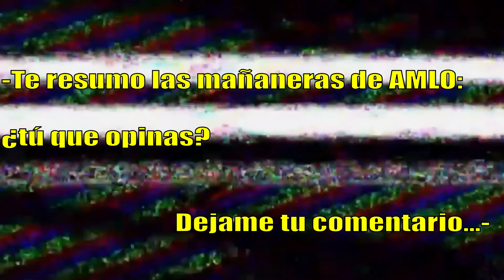🔴NOROÑA! FILTRA por Despecho Grabación de AMLO; se Declara Presidente Legítimo del Congreso!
Tras los pasos minuciosos del Gobierno de la cuarta transformación en México, presidente de los Estados Unidos Mexicanos, Andrés Manuel López Obrador(AMLO)